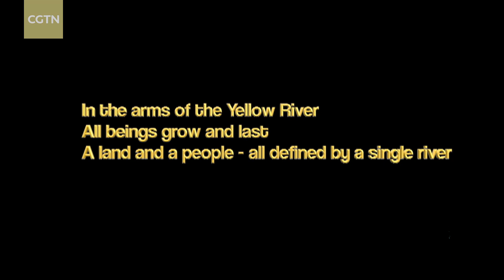Ningxia: The Yellow River's Blessing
As it meanders towards China's eastern coast, the Yellow River makes a great detour north, wrapping Ningxia in its warm embrace. With the Helan Mountains acting as a natural shield from the desert, a fertile oasis was formed here, which would eventually give birth to several ancient civilizations. This is the story of a river as old as time, the land it nurtures, and the people who still depend on it today.